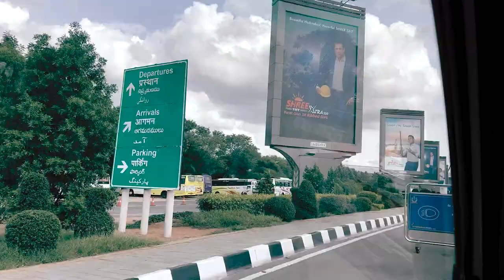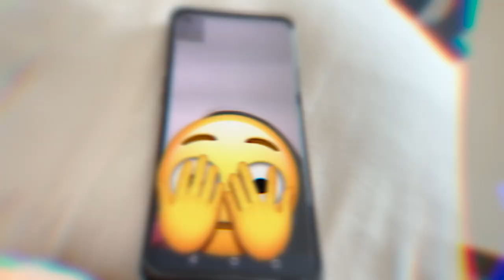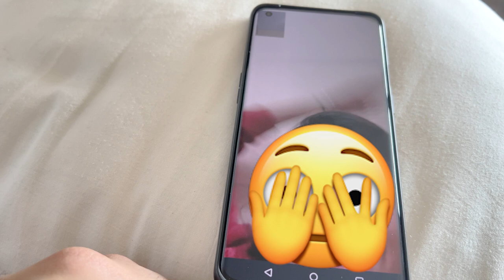DAMAGED! - VLOG 6